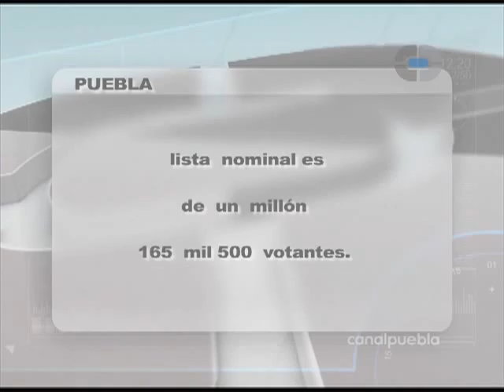¿Cómo se vota en la zona limítrofe?